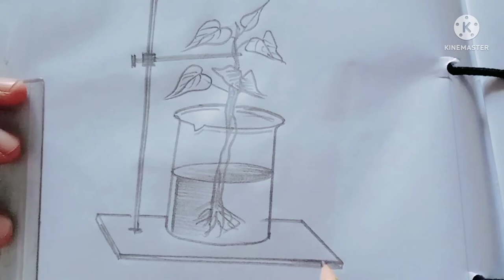Herbaceous plant,Eosin solution,Stand,Beaker, Razor, Microscope